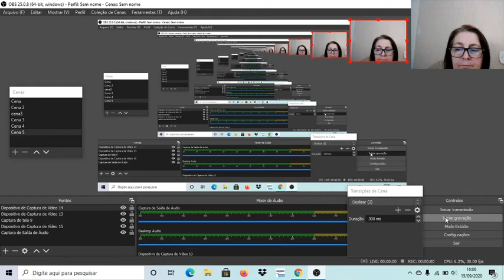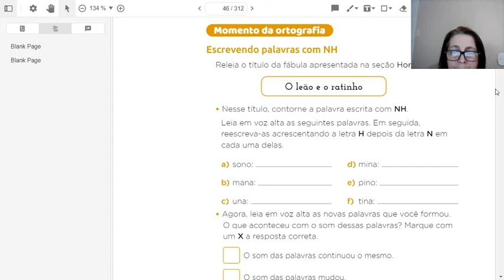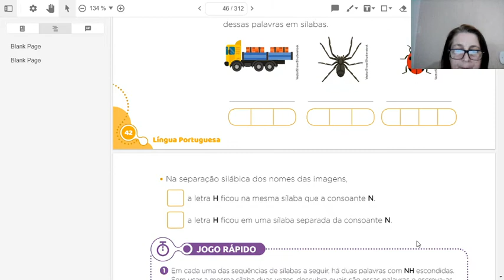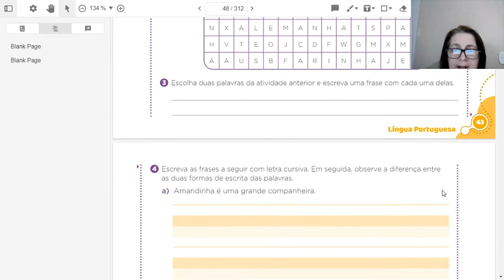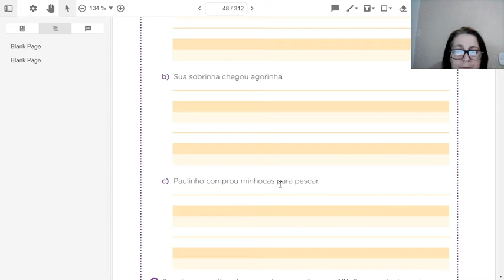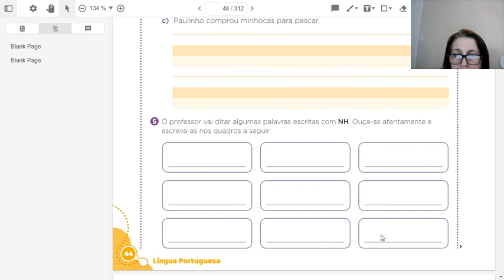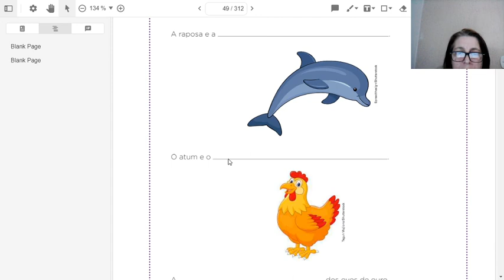Português - 2ºano - aula 66